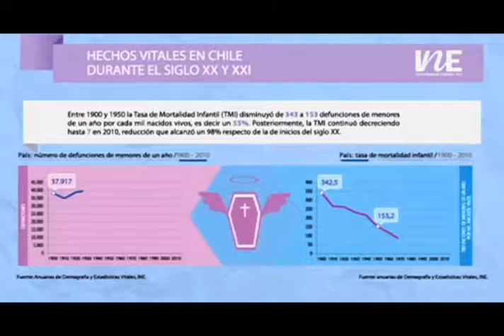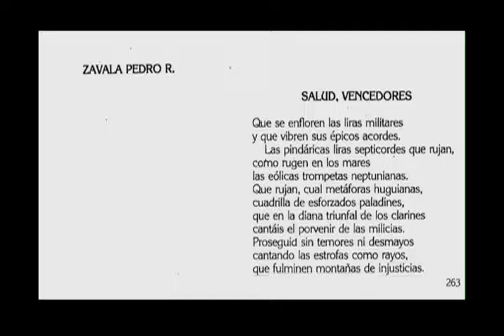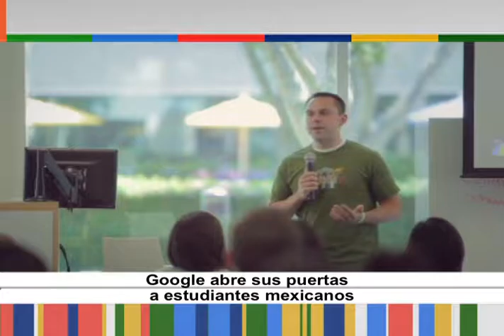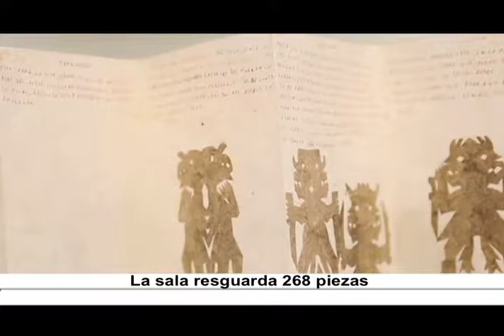Horizonte Iberoamericano 180.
Los temas que hoy se abordan son:

El cáncer supera a las enfermedades cardíacas en cuatro regiones de Chile.

Ecuador, líder en la reducción de tarea extraescolar de los alumnos.

En México prevalece una relación de desigualdad lingüística, señala experta de la Universidad Nacional Autónoma de México.

En la capital mexicana reabre Museo de Antropología e Historia sala dedicada a pueblos otopames.

3a. Llamada: Agustín León, Productor Ejecutivo de Teatro, conciertos y eventos.